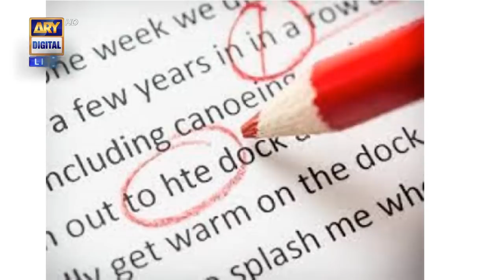Good Morning Pakistan - Celebrities & Their Siblings Special Show - 24th August 2022 - ARY Digital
Topic: Celebrities & Their Siblings Special Show

Guest : Momina Iqbal, Kanwal Khan, Rehma Zaman